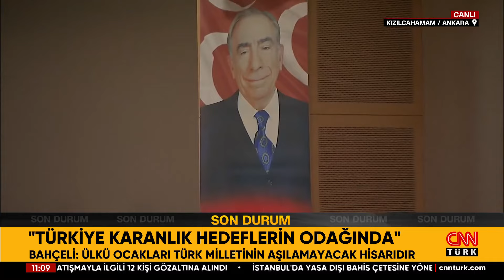SON DAKİKA 🚨 I Devlet Bahçeli, Ülkü Ocakları ve MHP'ye Yönelik İddialara Yanıt Verdi!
MHP Genel Başkanı Devlet Bahçeli, Ülkü Ocakları Eğitim Programı'nda açıklamalarda bulundu. Bahçeli, Türkiye'nin karanlık hedeflerin odağında olduğunu söyleyerek "Ülkü Ocağı ve MHP ile ilgili iddialar ayağımızın altında" dedi.